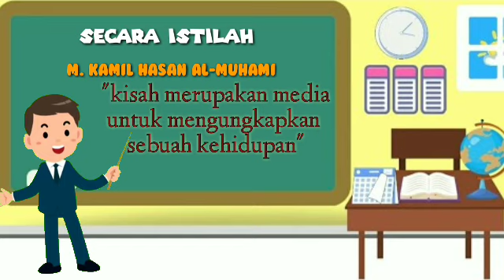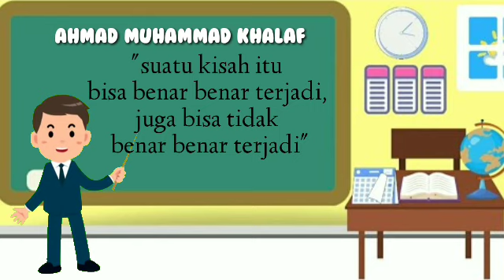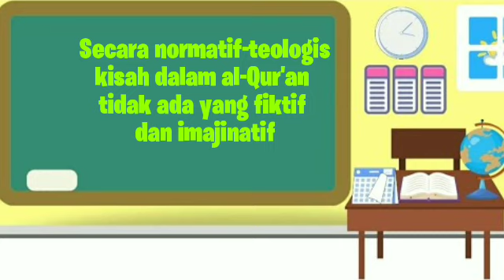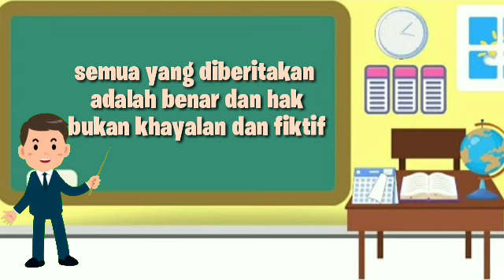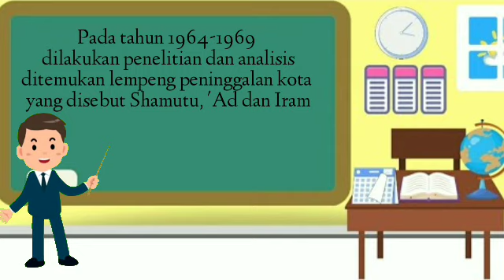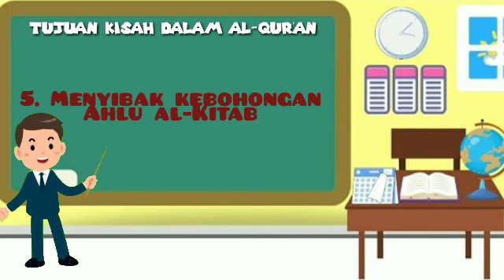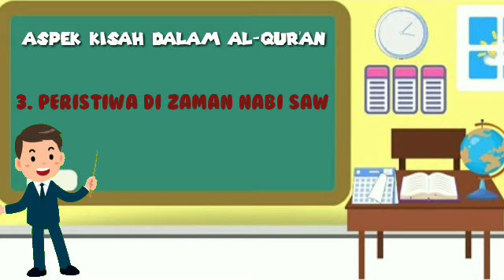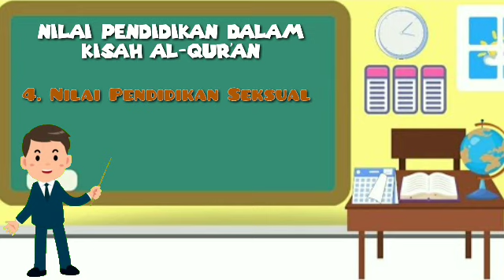Mengenal القصة dalam Al-Qur'an || Vidio Animasi Pembelajaran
animasitafsir animasiulumulqur'an animasiilmutafsir#